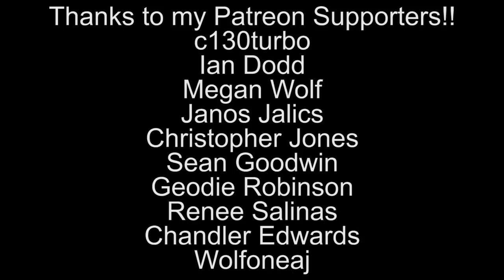RWBY AMV - Let Go ~ Tribute to the Fallen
I recently read a comment where someone requested that I not show any scenes of those who died after I showed their death scenes. I've been wanting to do another tribute to the fallen, so I hope I did this one well!! Enjoy!

By: From Ashes to New

to watch RWBY!!
to watch new episodes a week early!!!